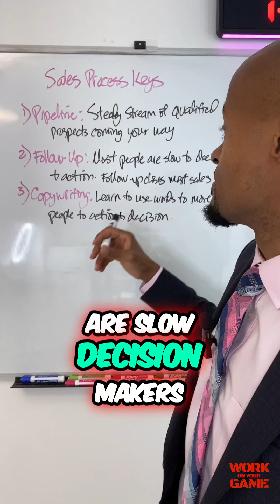Are These 3 Keys to Your Sales Process 🔑📈 Essential for Success?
Discover the importance of having a full pipeline, implementing a follow-up process, and mastering the art of copywriting to boost your sales. Learn how to attract qualified prospects, close more deals, and increase your revenue.